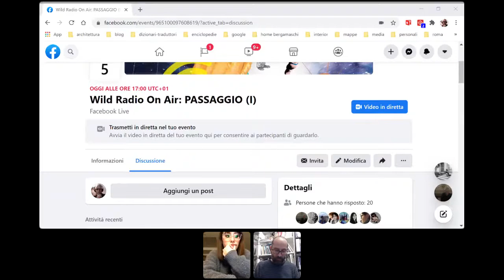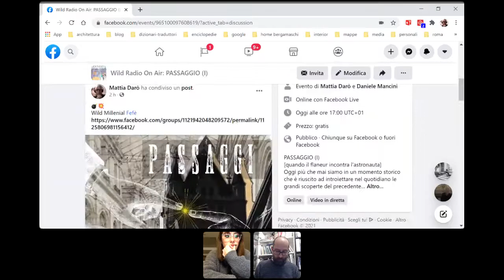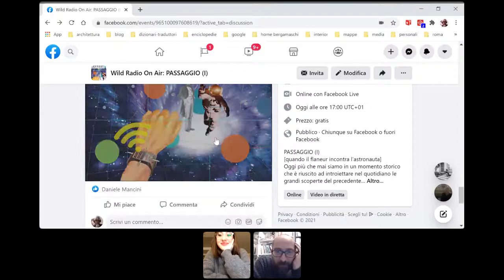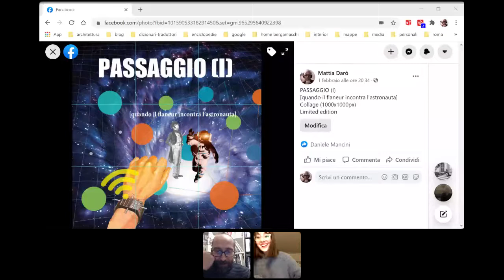Wild Radio On Air (4): Passaggio (i)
Wild Radio On Air
E' un progetto sperimentale di una radio in diretta video streaming di Mattia Darò e Daniele Mancini che nasce dalla grande diffusione di eventi similari a seguito dell'emergenza sanitaria del Covid-19 partendo però da una considerazione diversa: una chiacchierata informale (resa pubblica) alle volte è molto meglio di una conferenza!
In questa puntata parleremo del/i Passagio (i), passaggi spazio-temporali tra un social network e un altro, "vivere senza tempo" dicevano i situazionisti. Insieme a Elisabetta Fefè, la Wild Millenium e con la partecipazione del nostro Wild Archeo Guest Piero Meogrossi.